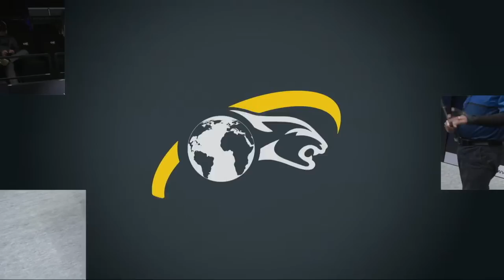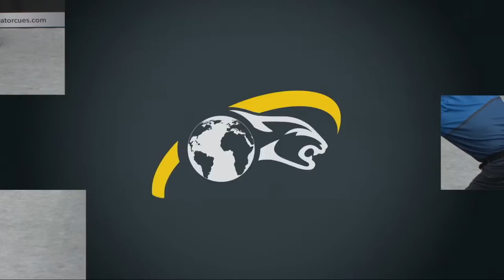Roland Garcia vs Lee Van Corteza ▸ Alfa Las Vegas 10-Ball Open 2023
2023 Alfa Las Vegas Open
Rio All Suites Hotel and Casino, Las Vegas, NV

Feature table FREE on YouTube and on Billiard TV at watchbilliard.tv

▸ 192 players will compete for a total prize fund of $125,000 with $25,000 to be awarded to the winning player.

▸ The 2023 Alfa Las Vegas Open is part of the annual CueSports International Expo.

▸ The Predator U.S. Pro Billiard Series by CSI feature six open professional events during the calendar year. Created by league operator CueSports International together with the Predator Group, these tournaments will run in tandem alongside of CSI league events being held throughout the country. The winner of each competition receives a guaranteed spot in the following year Predator World 10-Ball Championship, which will be held during the annual CueSports International Expo in Las Vegas at the Rio Hotel and Casino.